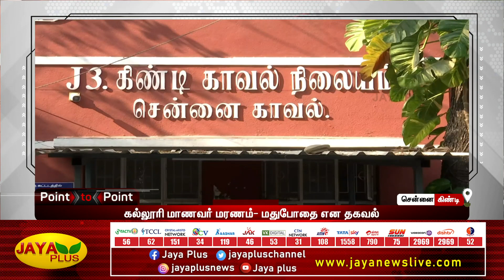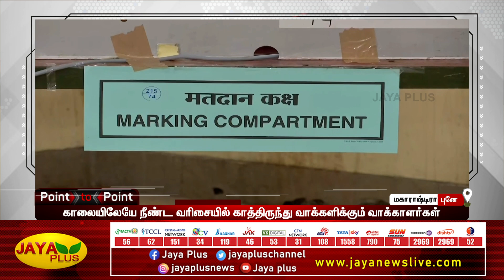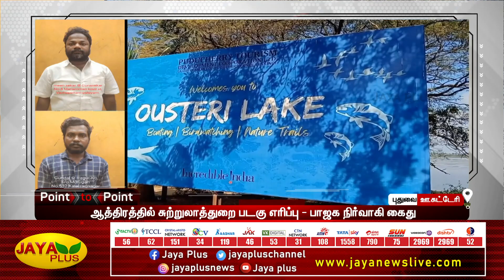POINT TO POINT | காலை 9 மணி | 26.02.2023 | Jaya plus